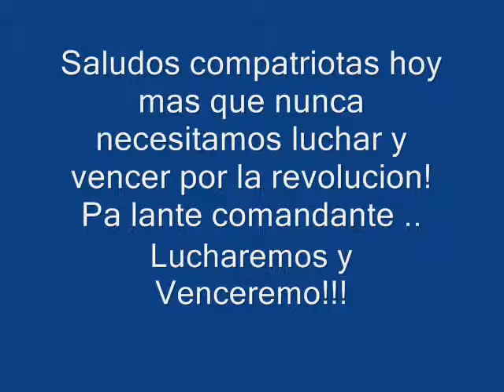municipio juan german roscio